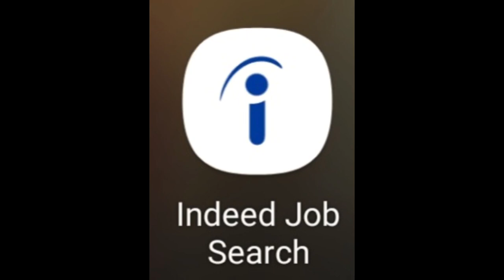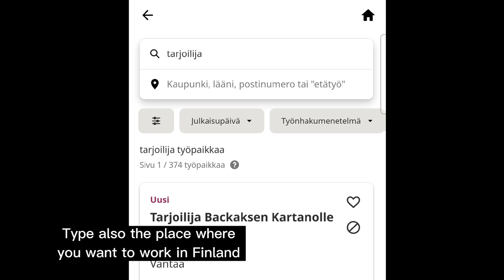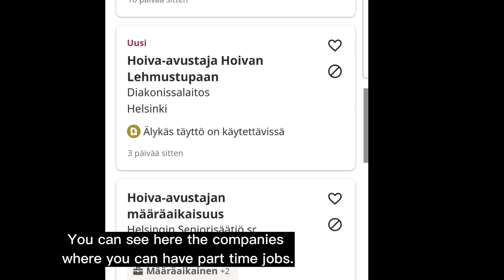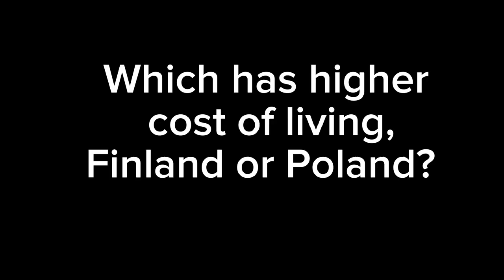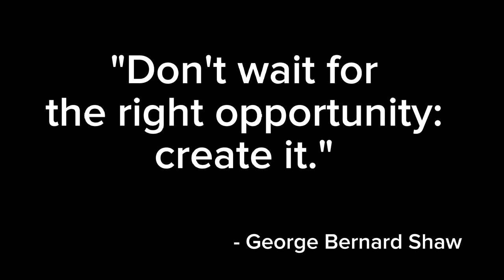Where to apply work in Finland for non Finnish speakers | Irene T. Official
Hello guys!

I hope everyone is safe.

 I just want to share another vlog about how to apply here in Finland for those applicants without knowledge of Finnish language. Most of the jobs in Finland require Finnish language but I'm happy to discover this site where everyone can apply.

Irene